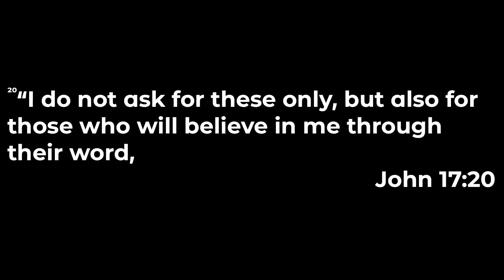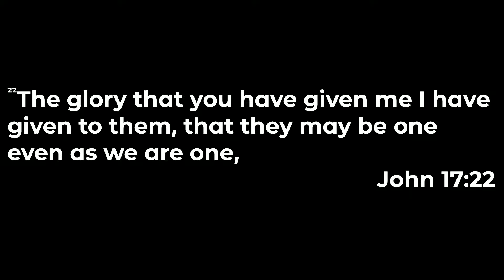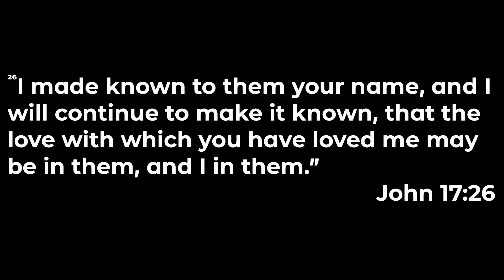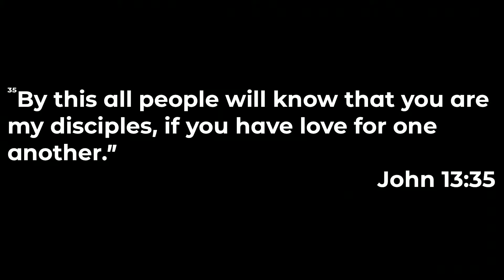You Are Loved: Unity Matters | Caleb Eaton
Pastor Caleb Eaton launches our summer series with an encouraging message on the importance of becoming unified as the Church.